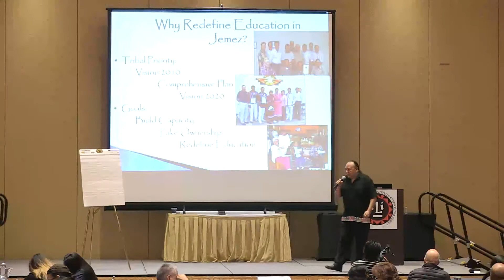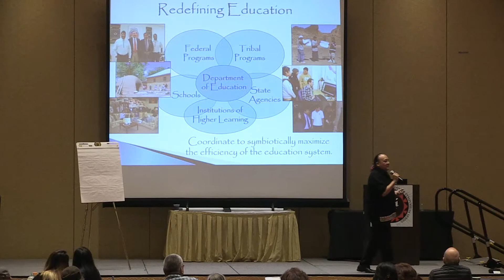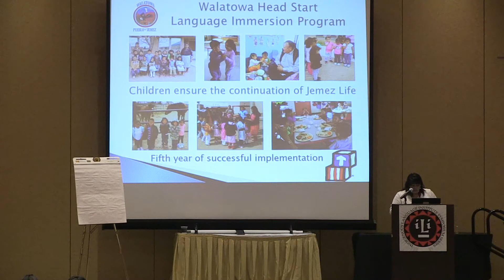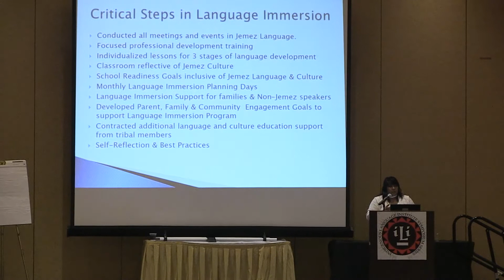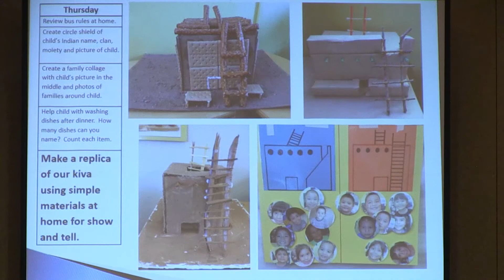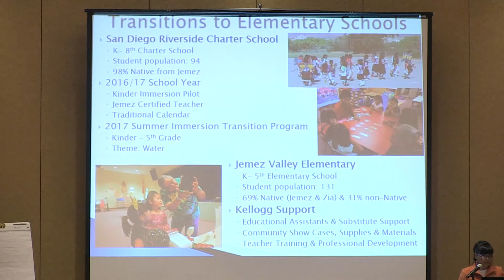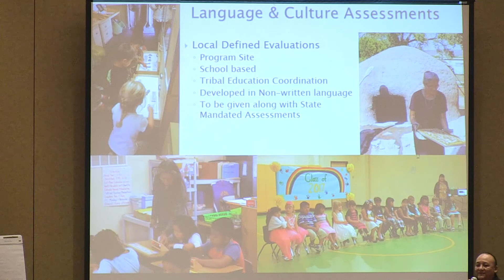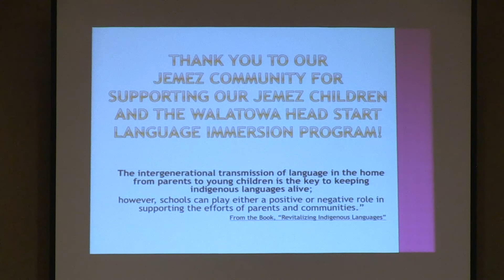Kevin Shendo, Lana Garcia & Melissa Yepa: How Jemez is Addressing Pre-Literacy for Oral Language...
Kevin Shendo, Lana Garcia and Melissa Yepa addresses How Jemez is Addressing Pre-Literacy for Oral Language Learners Through Collaborative Efforts Between a Head Start and a Charter School at the ILIS 2017.